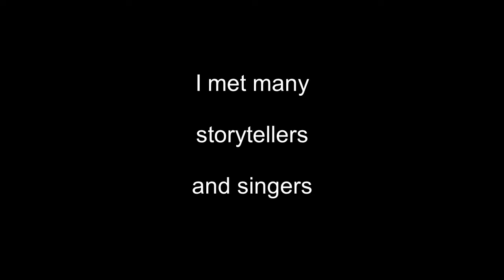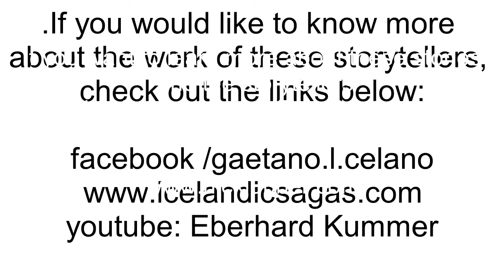Storytellers of Europe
My book 'Epic Continent' is about a journey I made from Turkey to Iceland in the slipstream of Europe's epic tales. Along the way, I met many storytellers who are re-telling and in some cases re-imagining some of our oldest and greatest epic stories. Here are a few of them. If this interests you, my book 'Epic Continent', shortlisted for 'travel book of the year' (Stanford Dolman Awards) and selected as a book of the year by NPR and National Geographic, is out now!